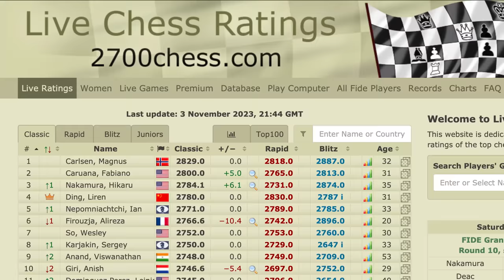Les défaites les plus rapides de Magnus Carlsen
⭐️ Rejoins +11 200 abonnés à ma newsletter : chaque samedi, 1 conseil pour progresser

⭐️ Rejoins +950 membres du club d'échecs : une communauté, des cours et des entrainements réguliers pour progresser

⭐️ Rejoins +4650 membres sur Discord pour échanger, se soutenir et progresser ensemble